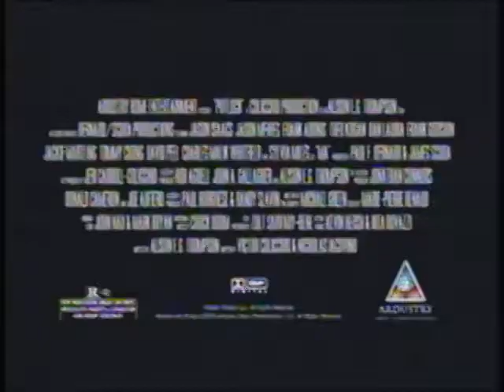High Times' Potluck Trailer 2002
I helped promote this film in NYC (movie launch party, after party at Karma) and thought it would be nice to have it on Youtube.
Frank Adonis was in the Sopranos was was a very nice guy, as was the director Allison Thompson, an Australian ex-Wall Streeter who had dated Russel Crowe.